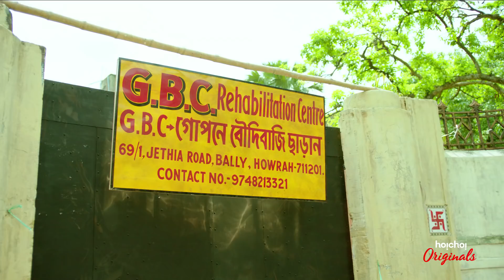Haye Re | হায় রে | Song Promo | Dupur Thakurpo | Season 2 | Saurav Das | Amlaan | Hoichoi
It's time for "Boudibaji" for the Thakurpos once again! They are back with "Dupur Thakurpo" season 2.

Song - Haye Re

Singer - Saurav Das & Amlaan

Music director - Amlaan

Lyrics - Souvik De

Arrangement & programming - Bob Sn